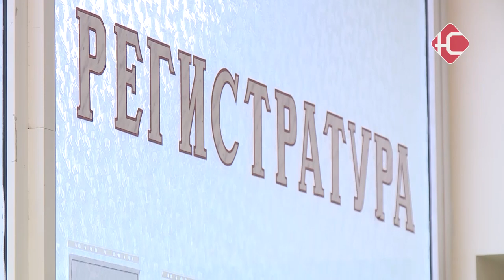Работа медучреждений в праздники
В связи с грядущими праздничными днями нефтеюганские медучреждения будут работать по измененному графику.

В прежнем формате продолжит работу стационар. Специально для жителей сформируют бригады неотложной помощи. Туда войдут специалисты терапевтического, хирургического, гинекологического и педиатрического профиля. Врачи более узких практик возобновят свою работу 9 января.

" В праздничные дни будет сформирован график работы. Всю актуальную информацию вы можете получать у нас, в наших пабликах, это в телеграмм канале, вконтакте и в одноклассниках".